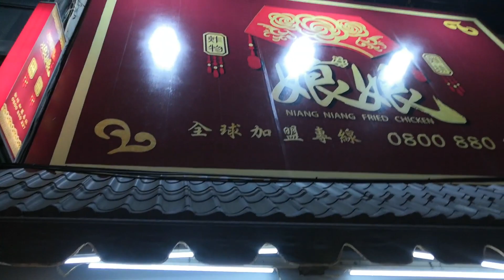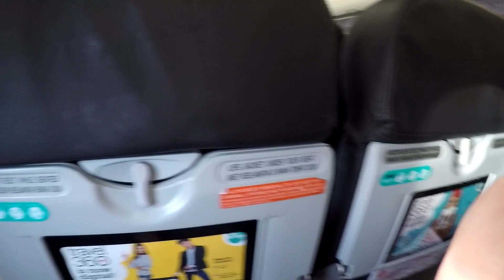寶島之旅 2019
台北-台中 中社花海、清靜農村、合歡山 -花蓮 七星潭